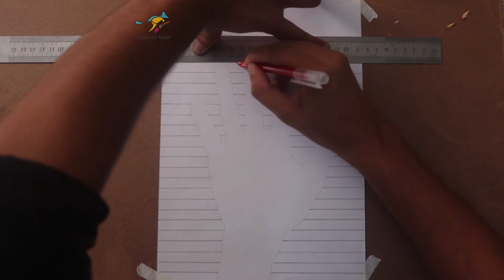Hand drawing illusion on paper | Easy tutorial for kids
This video tutorial i will show how to draw anything step by step and very easy way.
Please stay with Modern Art School and disclose you knowledge about art and craft very easy way.